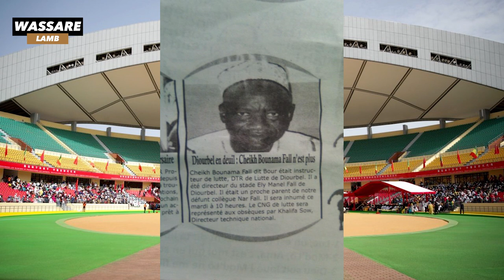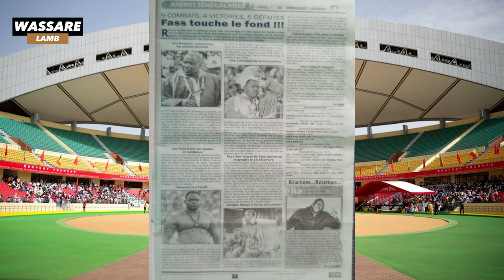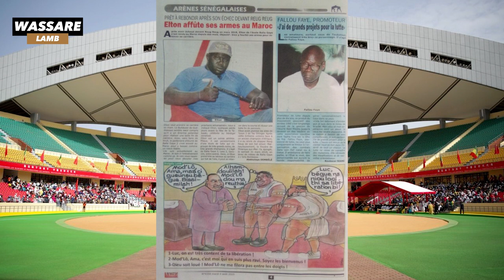Fass touche le fond, 9 combats, 4 victoires, 5 défaites | Revue de presse du 04 août 2020